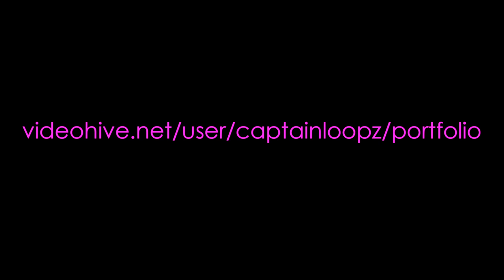Vaporwave Face Skul lBackdrop (Free Download Royalty Free Footage)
Footage in FullHD for using in vj sets.